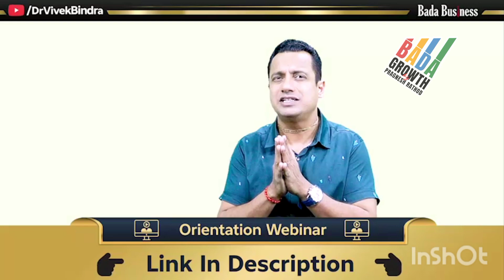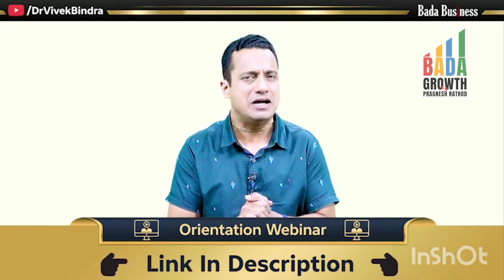डिग्री तो मिली लेकिन नौकरी नहीं मिली? II Got the degree but didn't get the job?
Why you should join Billionaire Blueprint Diploma?
There are several compelling reasons why you should consider joining the Billionaire Blueprint Diploma

1. Comprehensive Business Education: The program offers a comprehensive curriculum covering various aspects of business management, including marketing, sales, finance, leadership, operations, and more. By joining, you gain access to valuable knowledge and insights that can help you navigate the challenges of business and make informed decisions.

2. Learn from Successful Entrepreneurs and Billionaires: The Billionaire Blueprint Diploma provides you with the opportunity to learn from the experiences and strategies employed by successful entrepreneurs and billionaires. You can gain valuable insights into their mindset, approaches, and tactics for achieving business success.

3. Practical Strategies and Frameworks: The program focuses on providing practical strategies and frameworks that you can directly apply to your business. You'll learn actionable techniques and methods that have been proven effective in real-world scenarios.

4. Networking and Community: Joining the Billionaire Blueprint Diploma connects you with a community of like-minded individuals, including aspiring entrepreneurs, business owners, and industry experts. Networking within this community can lead to valuable collaborations, partnerships, and support in your entrepreneurial journey.

5. Personal and Professional Growth: The program is designed to foster personal and professional growth. By acquiring new skills, knowledge, and perspectives, you can enhance your capabilities as an entrepreneur and expand your potential for success.

6. Support and Guidance: Throughout the program, you'll receive guidance and support from industry experts and mentors who can provide valuable advice, feedback, and insights. This support system can help you overcome challenges, stay motivated, and stay on track towards your goals.

Ultimately, joining the Billionaire Blueprint Diploma offers you a structured and comprehensive platform to develop your entrepreneurial skills, gain valuable knowledge, and accelerate your business growth. It provides you with the tools and guidance necessary to navigate the business landscape and increase your chances of building a successful business.